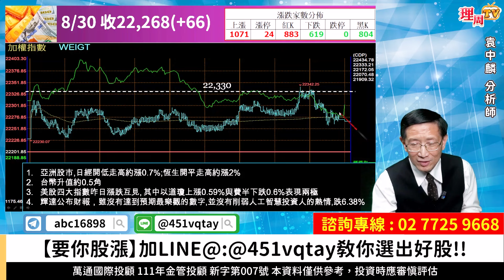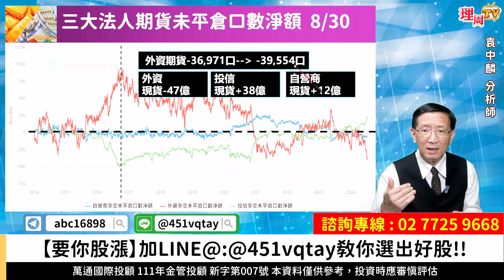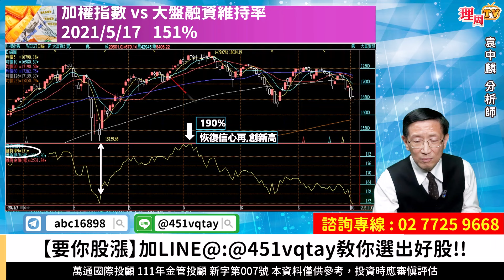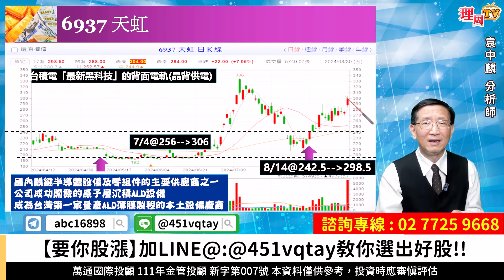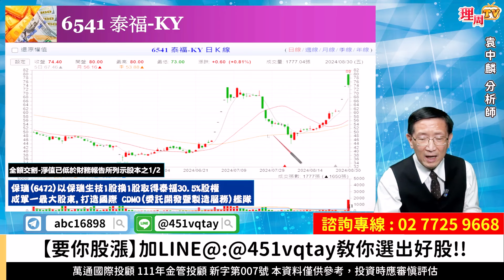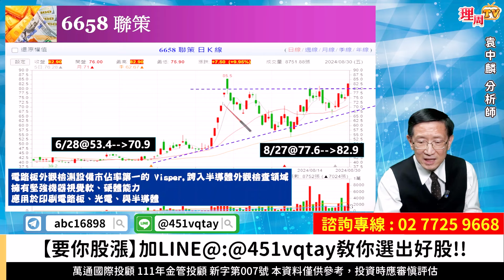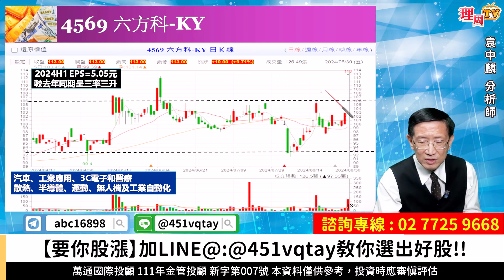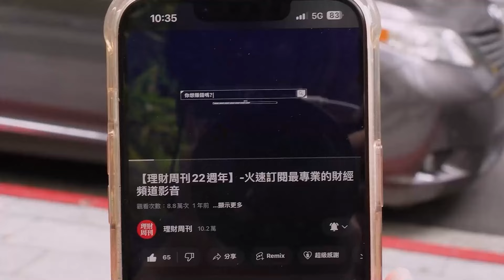理周TV-20240830盤後-袁中麟 要你股漲／台灣精銳 聯策 天虹大漲 擺脫輝達財報干擾 台股季線震盪後 全新領導股九月浮現?加LINE@:@451vqtay教你選出好股!!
官方LINE@：@moneyweekly